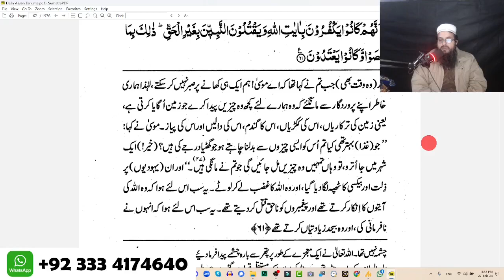Surah Al Baqarah Ruku 7 Recitation with Urdu Translation